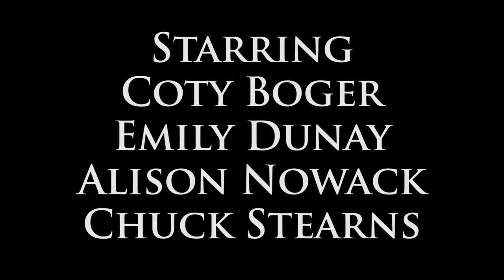Sacrifice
Created for the 2016 48 Hour Film Horror Project.

Genre: Dark Comedy Horror
Character: Gabriel or Gabriella Cortez, Computer Programmer
Prop: Wooden Spoon
Line of Dialogue: "I am getting way too old for this."